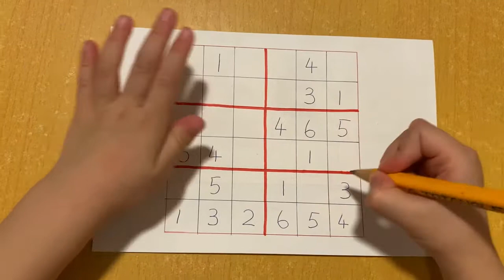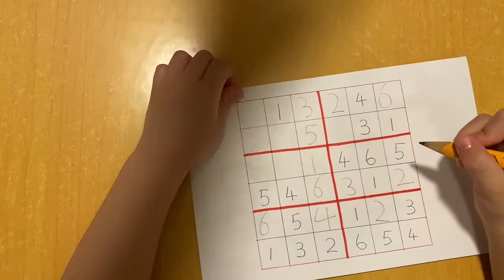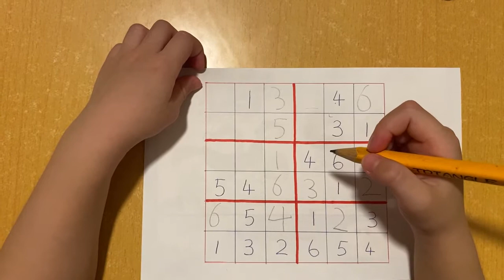小蘑菇 數獨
#25/8/2020